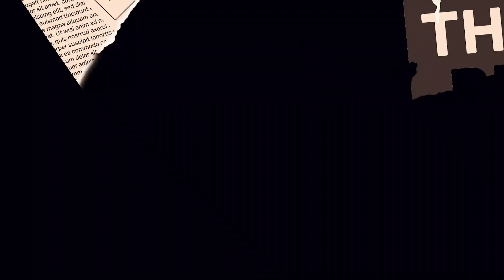المحامي عمر غفران: هادو هما الناس اللي يمكن ليهم يشريو الحبس